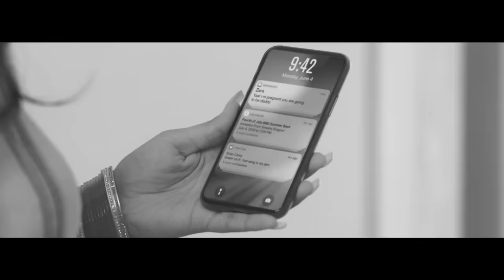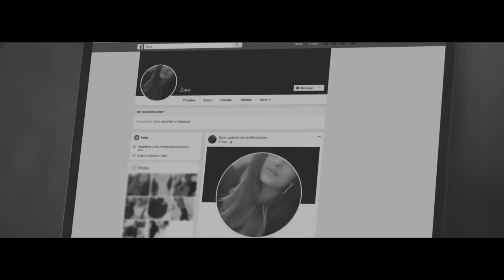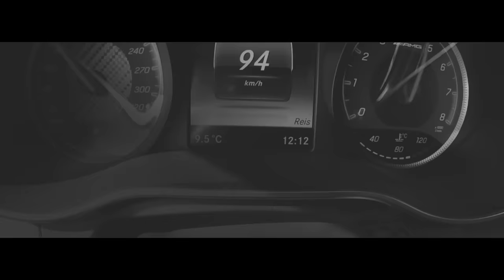Bazaar (Official B&W Video) | Afsana Khan Ft Himanshi Khurana | Yuvraj Hans | Gold Boy| New Song2020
Song - Bazaar (Official B&W Video)
Singer - Afsana Khan
Featuring - Himanshi Khurana & Yuvraj Hans
Lyrics - Abeer
Guitar - Shomu Seal
Mix & Master by - Doctor DB
Director - Sandeep Sharma
Project Manager - Damandeep Singh
Sound Engineer - Balveer Singh